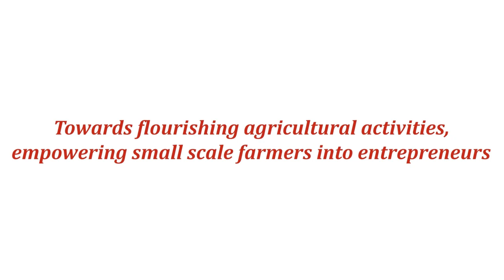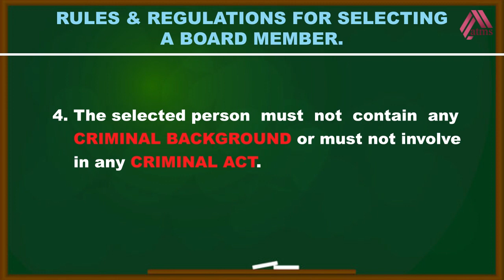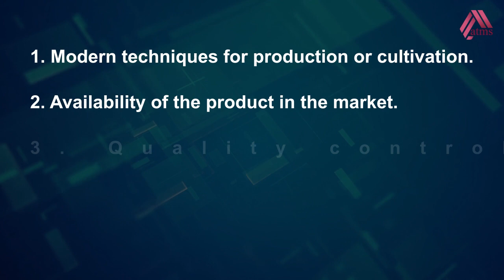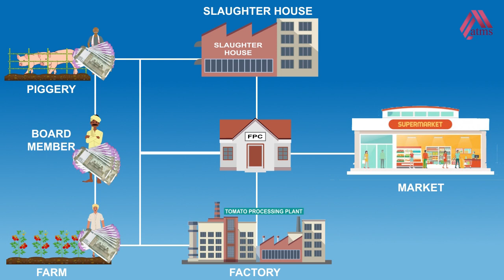Board member | ATMS